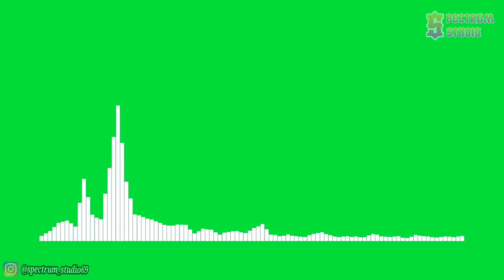Unison - Reality [NCS Release] | Line Spectrum Green Screen